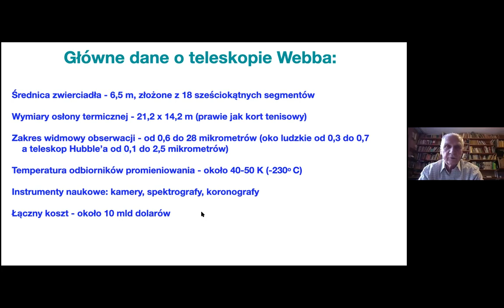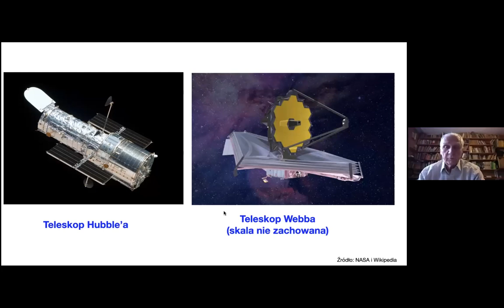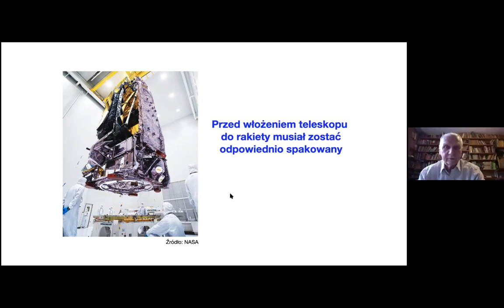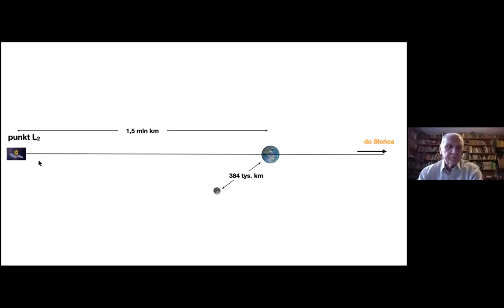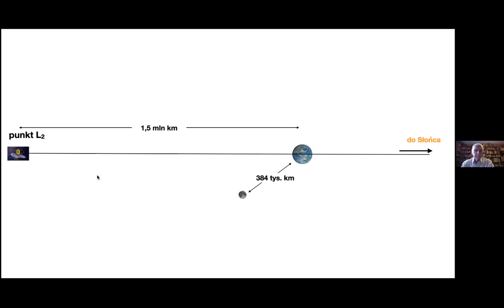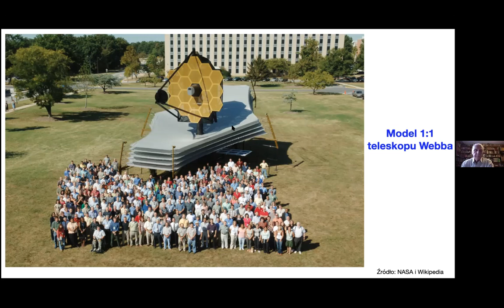O czym nam powie Teleskop Webba?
Kosmiczny Teleskop Jamesa Webba –( budowany w latach 2007–2021) służy do obserwacji  Wszechświata w zakresie fal w podczerwieni.  Projekt nadzorowany i w znacznej części finansowany jest przez NASA we współpracy z ESA oraz CSA. Komentarz prof. Kazimierza Stępnia.